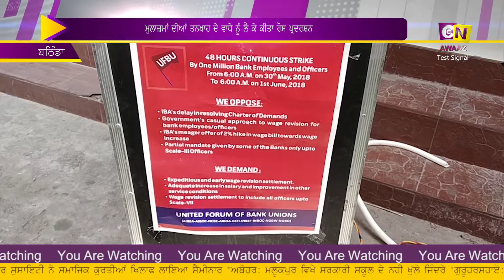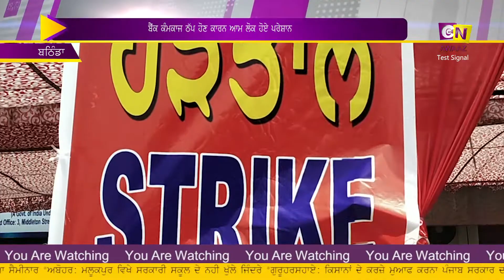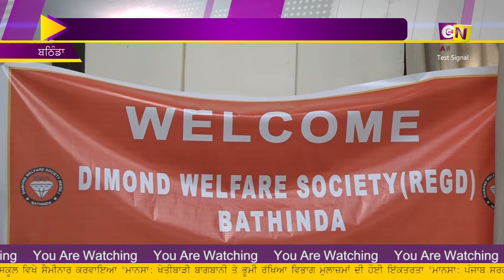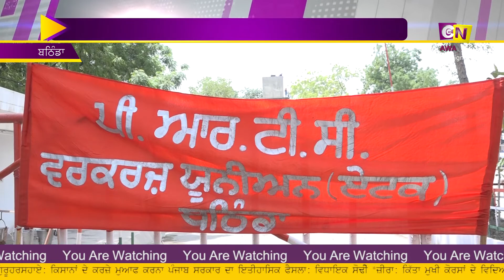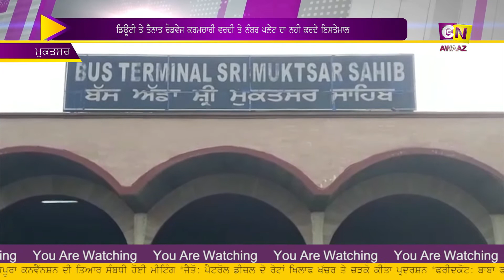CCN Awaaz 30 5 18